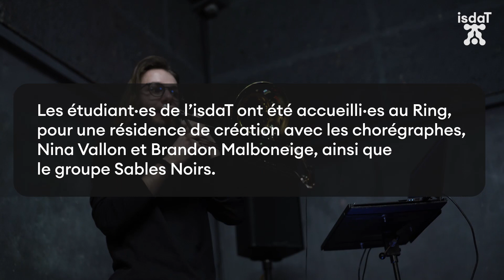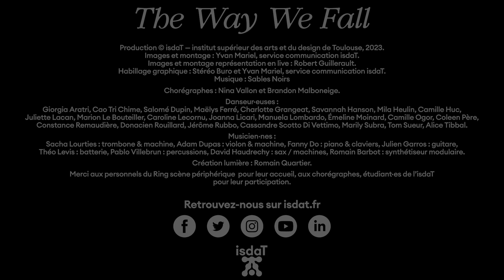The Way We Fall, résidence de création musiques actuelles et danse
En février 2023, étudiant·es musicien·nes et danseur·euses de l’isdaT ont été accueilli·es au Ring, scène périphérique, pour une résidence de création avec les chorégraphes Nina Vallon et Brandon Malboneige et le groupe Sables Noirs. Deux semaines intenses de préparation pour la représentation publique du 18 février 2023 à l’Auditorium Saint-Pierre des Cuisines.

● La résidence
Sous les regards des chorégraphes Nina Vallon, Brandon Malboneige et du groupe de musique Sables Noirs, les étudiant·es danseur·seuses et musicien·nes de l'isdaT ont partagé ensemble un projet de création, valorisant les écritures croisées autour de différentes esthétiques chorégraphiques et musicales. Une résidence de deux semaines au Ring, scène périphérique a permis à cette communauté éphémère de s'immerger dans un cadre favorisant la recherche et l’échange pluridisciplinaire. Une expérience concrète dont les étudiant·es ont pu s’emparer afin de l’exploiter dans leur futur en tant que pédagogue et interprète.

Le résultat de ce travail a été présenté à l’Auditorium Saint-Pierre des Cuisines ; l’occasion de se confronter à un public ainsi que de prendre possession d'un plateau avec confiance et engagement par le son et le mouvement déployés. Cette aventure artistique était une première et un pari que les étudiant·es, artistes ont su relever !

● Les intervenant·es
Nina Vallon, danseuse et chorégraphe, affirme son esthétique par la subtilité du geste, l’exigence de la précision du mouvement, la légèreté et l’élégance nécessaires à créer un instant poétique. De son passage en tant qu’interprète chez William Forsythe elle en retire son savoir-faire d’architecture du mouvement dans l’espace.

Brandon Malboneige, tel un guépard de la danse électro, mêle aujourd’hui toute son expérience d’interprète issue des cultures urbaines et de la scène contemporaine émergente au service d’une danse où l’engagement physique se propage comme un flow ciselé et suave.

L’univers de Sables Noirs se caractérise par la recherche de matières, de textures sonores et visuelles issues de sensations fortes liées aux phénomènes naturels violents. Noire et dense, fragile et intimiste sont les états déployés par ce trio d’artistes où simultanément, bande son et images vidéos se font éloge de la lenteur pour célébrer une planète malmenée et vulnérable. Le groupe est composé de David Haudrechy aux saxophones & machines, Romain Barbot aux synthétiseurs analogiques et Romain Quartier à la création vidéo.

● Les participant·es
Danseur·euses : Giorgia Aratri, Cao Tri Chime, Salomé Dupin, Maëlys Ferré, Charlotte Grangeat, Savannah Hanson, Mila Heulin, Camille Huc, Juliette Lacan, Marion Le Bouteiller, Caroline Lecornu, Joanna Licari, Manuela Lombardo, Émeline Moinard, Camille Ogor, Coleen Père, Constance Remaudière, Donacien Rouillard, Jérôme Rubbo, Cassandre Scotto Di Vettimo, Marily Subra, Tom Sueur, Alice Tibbal.

Musicien·nes :
Sacha Lourties : trombone & machine
Adam Dupas : violon & machine
Fanny Do : piano & claviers
Julien Garros : guitare
Théo Levis : batterie
Pablo Villebrun : percussions
David Haudrechy : sax / machines
Romain Barbot : synthétiseur modulaire

Création lumière : Romain Quartier.

Images et montage : Yvan Mariel, service communication isdaT.
Images et montage de la représentation : Robert Guillerault.